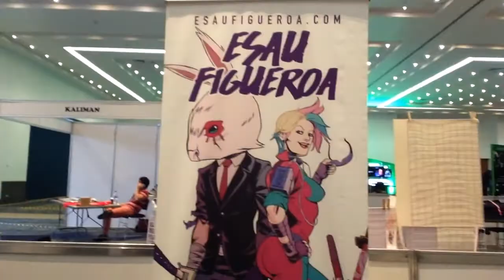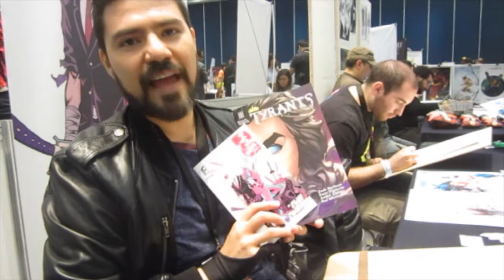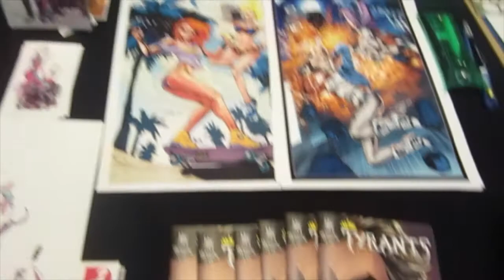BreakIN Episode 41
Esau steps out of his studio and tells us his experience in La Mole Comicon